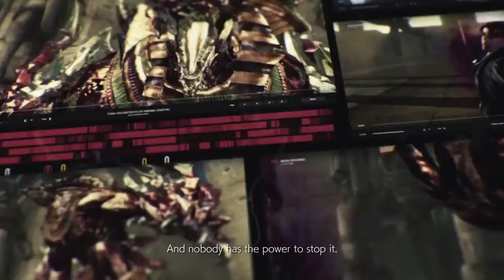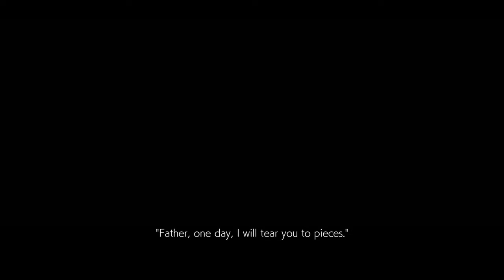Let's Play Tekken 7 Chapter 0 The Prologue